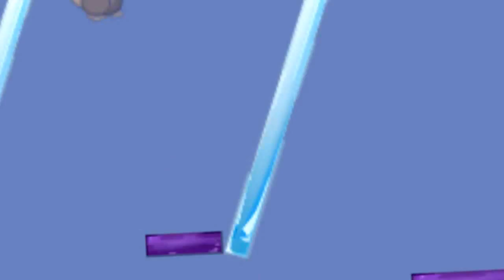Transformice - Aeon & Zangw 2#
Tinha bastante gente pedindo pra gravar outro vídeo com o Aeon, e como o primeiro vídeo foi o mais popular do canal, decidi trazer outro. Espero que gostem

● Se você gostou do vídeo , você também pode me ajudar clicando no gostei e se inscrevendo para novos videos.

Musicas
1 - Marina and the Diamonds - Lies ( Zeds Dead Remix )